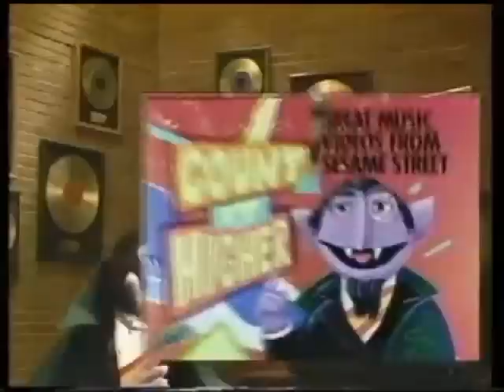Sesame Street - Honk around the clock in Reverse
The famous honker muppets of the 80's star in this 1950's style song "Honk around the clock". The music and lyrics are very 50's sounding and the song title itself is an obvious parody of the 1950's song "Rock around the clock". That famous song was used in the first season of the 1970's TV show "Happy Days", a show about the 50's.